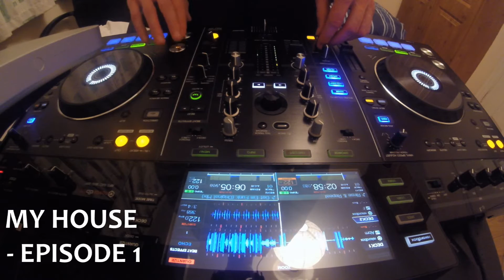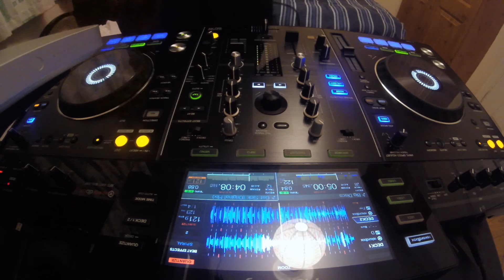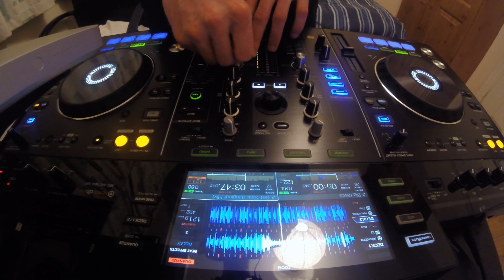MY HOUSE - Episode 1 - XDJ RX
MY HOUSE - Episode 1

A new series where I will be uploading house mixes regularly. Tracklist below!

Tracklist:
1) Riton Ft. Kah-Lo - Rinse & Repeat - (Original Mix)
2) Weiss - Get Em Funk (Original Mix)
3) Eats Everything - Big Discs
4) CamelPhat - Get Sick (Original Mix)

Equipment Used:
Pioneer XDJ RX
GoPro Hero